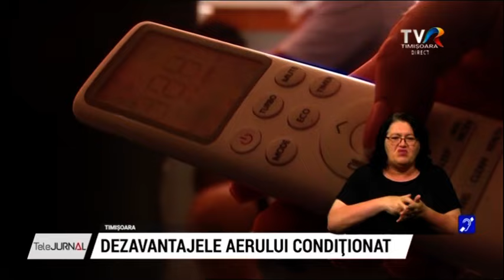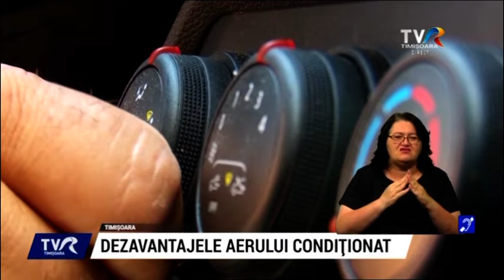Aerul condiționat folosit în exces ne poate face mai mult rău decât bine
Aerul fierbine de afara, care incinge deja de cateva zile betoanele si zidurile cladirilor, face ca folosirea aerului conditionat sa nu mai fie optionala ci de-a dreptul obligatorie. Medicii atrag insa atentia ca aerul conditionat folosit in exces sau in mod necorespunzator ne poate face mai mult rau decat bine. De altfel, a crescut numarul persoanelor care se confrunta in aceste zile cu diferite infectii ale nivelul cailor respiratorii sau cu dureri de gat sau spate.
38-39 de grade Celsius, la umbra, sunt temperaturile inregistrate in aceste zile la Timisoara iar in acest sfarsit de saptamana vor urca spre 40 de grade Celsius. In aceste conditii, inclusiv aerul din interiorul cladirilor devine irespirabil, iar singurul mod prin care putem face fata acestui val de cladura il reprezinta aerul conditionat.